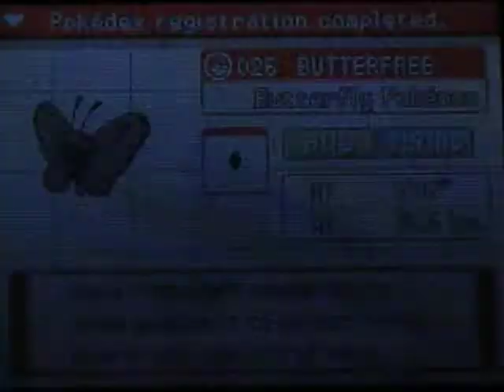Pokemon SoulSilver Walkthrough 25: Butterfree!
I had finally caought a Butterfree!

Spoiler alert:

I don't win the Bug Catching Show...